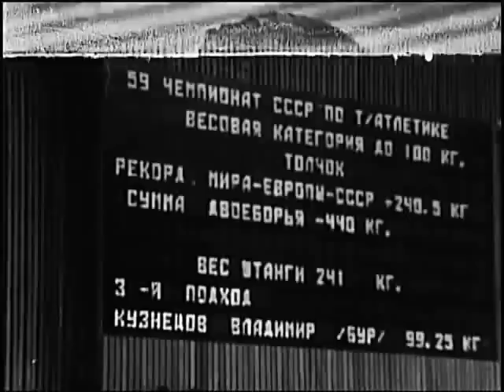Обучение технике толчка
Учебный фильм 1984 года. Студия СоюзСпортФильм.